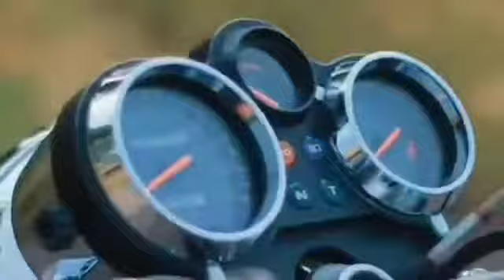Tiger Bukan Mekanik simple minimalis || Story Whatsapp